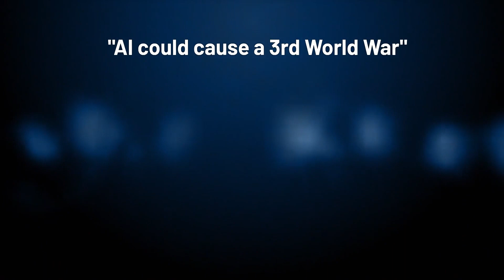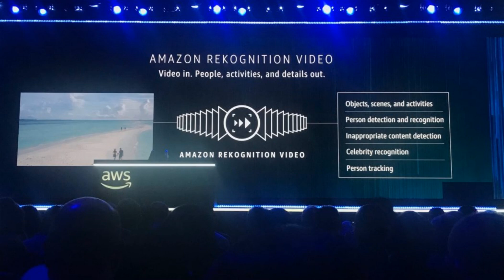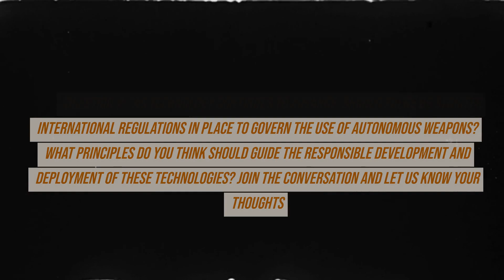army of none: autonomous weapons and the future of war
In this thought-provoking video, we delve into the fascinating realm of the AI arms race, exploring its potential to reshape global conflicts. Join us on a captivating journey as we unveil the intricate relationship between artificial intelligence and the future of warfare.

From autonomous weapons and intelligent military systems to information warfare and strategic decision-making, the impact of AI on global conflicts is profound. Our experts analyze the current landscape, highlighting key developments and emerging trends that will shape this rapidly evolving field.

Discover how the integration of AI technologies in military operations has the potential to revolutionize the dynamics of warfare as we know it. Gain valuable insights into the ethical considerations surrounding autonomous weapons systems, their implications, and the pressing need for policy discussions on this critical topic.

As we navigate through the complexities of this AI arms race, it becomes increasingly crucial to recognize the potential risks and benefits associated with these technologies. Explore with us the various scenarios and possible outcomes that may arise from this new era.

Stay informed and ahead of the curve by watching this enlightening video. Gain a deeper understanding of the AI arms race and its implications for global conflicts. Prepare to be captivated by the possibilities and challenges that lie ahead with artificial intelligence.